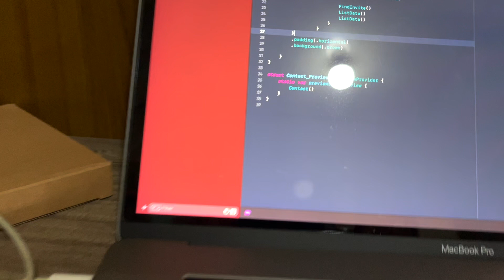iOS Coding in Cambodia